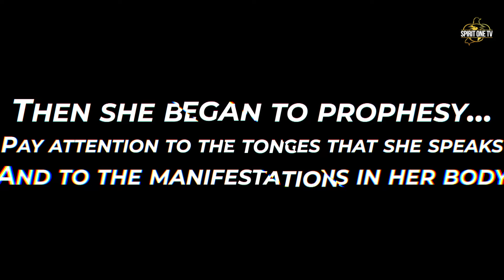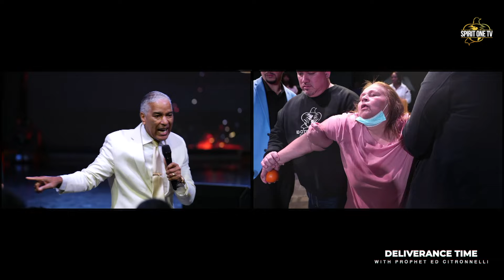Demonic Lineage In MEXICO Caused Demons To Torment Her 🇲🇽 | Ed Citronnelli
Your family matters! Though we may not choose our families, our families have an impact on our spiritual lives. This is why it is crucial to be in tuned with the Holy Spirit. This woman's family from Mexico was involved in Santeria witchcraft & cursed their bloodline. Those demons trickled down to her & tormented her, but there is freedom in Christ! Watch as this spirit speaks.

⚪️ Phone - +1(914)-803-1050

🌐 Connect with Ed Citronnelli on Social Media!